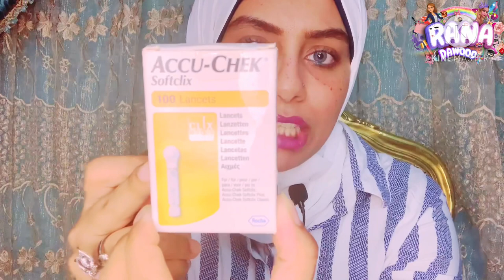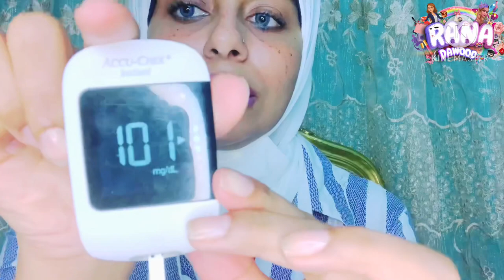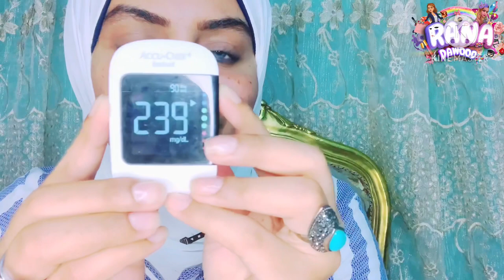افضل جهاز لقياس السكر.. اكيوتشيك انستانت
جهاز قياس السكر اكيو تشيك انستانت الدي يعتبر افضل واسهل اجهزة قياس معدل السكر في الدم وطريقة استخدامه والاستفادة القصوي منه

شراء من جوميا لاي منتج تحدثت عنه ماعليك الا الدخول للموقع من خلال اللينك

اهلا وسهلا بكم👋في قناتي المتواضعة القناة دي لاي حد محتاج وصفات طبيعية لكيفية العناية بالبشرة 👱والشعر 💇🏻‍♀️💇🏻‍♀️وكل مايخص السكين كير💆🏻‍♂️💅🏼ولكل حد بيدور علي معلومات عن منتج معين 👩🏻‍💻👩🏻‍💻عاوز يشتريه بس ميعرفش عنه حاجه 🤦🏻هيلاقيه هنا معايا في ريفيو اون👩‍🦰 بقدم لكم كمان نصائح يومية لاستفادة منها في تعاملاتنا اليومية من زوقيات واتيكيت✋✋كمان هنتكلم مع بعض في اي مشاكل تخص البنات

رنا داود معاكم مهتمة جدا بمجال سكين كير وبعمل ريفيوهات عن منتجات ووصفات طبيعية جربتها ومن خلال دراستي ومتنسوش الاشتراك وتفعيل الجرس ليصلكم كل جديد 🛎🛎ولايك للفيديوز👍👍

Welcome, Everyone on my humble channel..
Iam Rana Dawood ,,talking about how to care for skin and hair💇🏻‍♀️💇🏻‍♀️💅🏼💅🏼With natural recipes...if you are looking for information about aspecific product...just search on my channel REVIEW ON
We offer daily tips to use in our etiquette dealings,,easy,simple recipes from Arab Kitchen..Sheds light on beautiful places in my country EGYPT🇾🇪🇾🇪

🌸🌸RANA DAWOOD🌸🌸